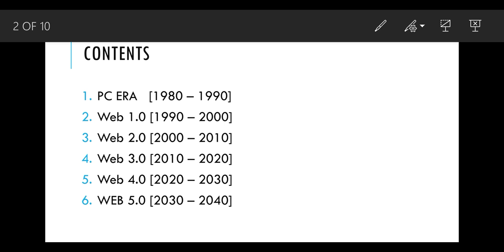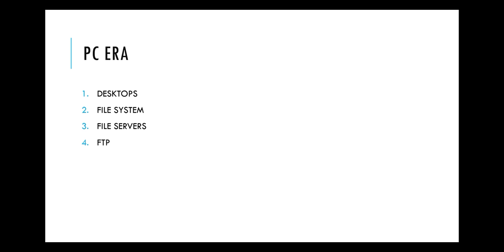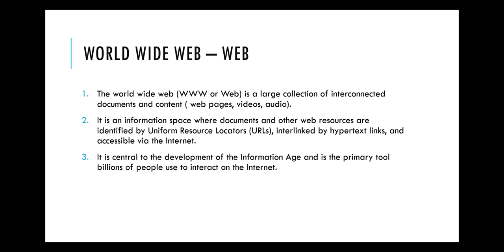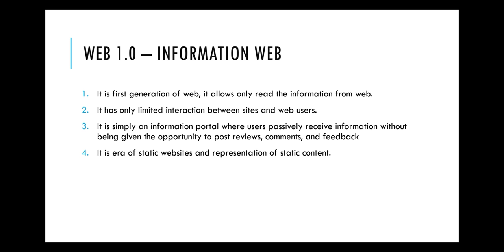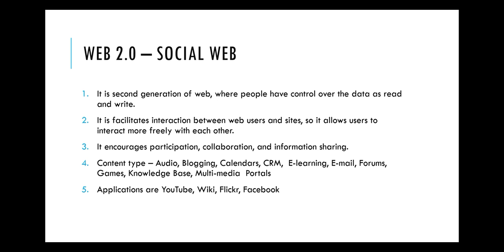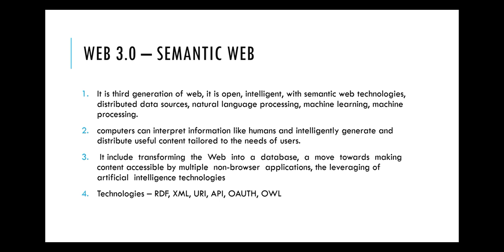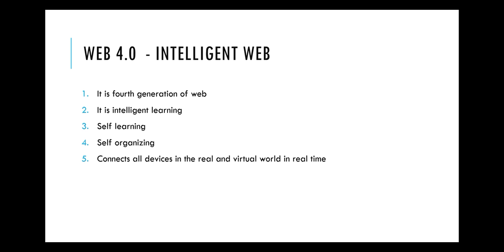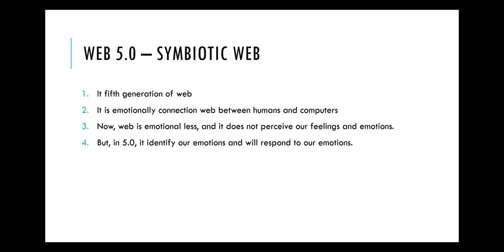తెలుగులో || WORLD WIDE WEB 1.0, 2.0, 3.0, 4.0, 5.0 || INTERNET HISTORY || WWW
తెలుగులో || WORLD WIDE WEB 1.0, 2.0, 3.0, 4.0 5.0 || WEB || INTERNET HISTORY || WEB HISTORY